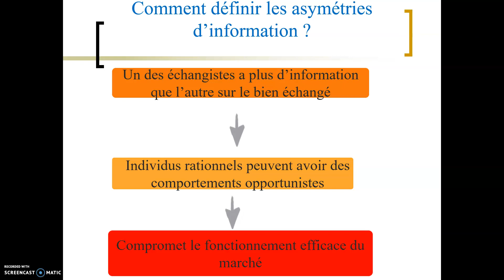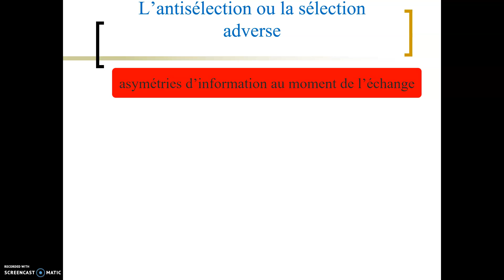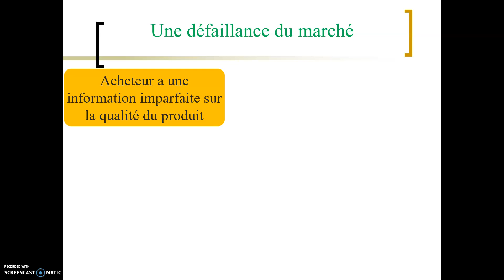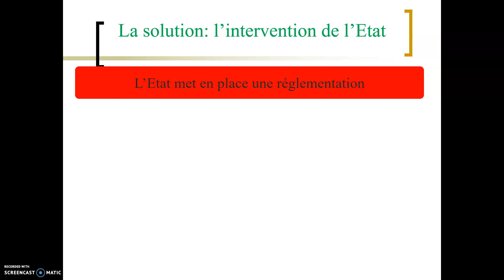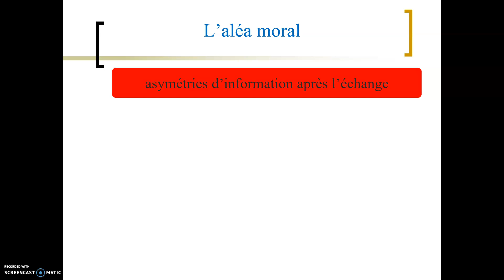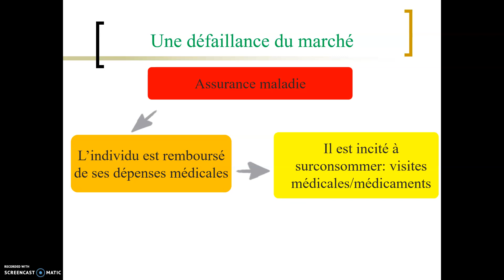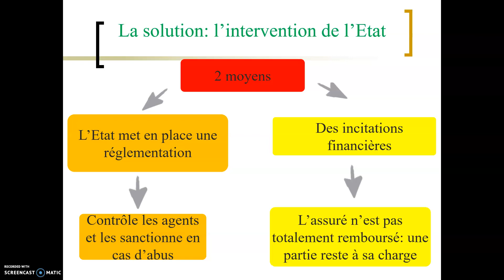Les asymétries d'information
Première SES- Quelles sont les principales défaillances du marché?